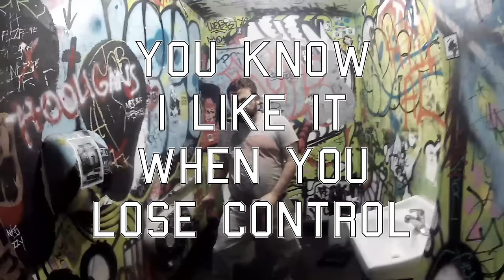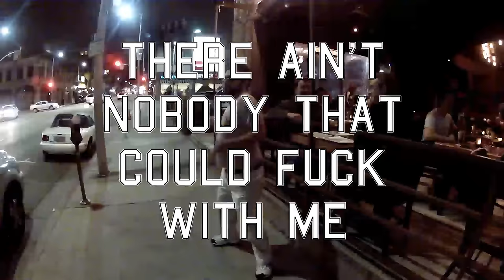Hollywood Undead "Pigskin" (Official Lyric Video)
HOLLYWOOD UNDEAD NORTH AMERICAN TOUR
9/30  Louisville, KY                     Louder Than Life Festival
10/1  Atlanta, GA                          Masquerade
10/2  Ft. Lauderdale, FL                Culture Room
10/3  Orlando, FL                         The Plaza Live
10/5  Tampa, FL                               State Theater
10/6  Jacksonville, FL                   Mavericks Live
10/7  Norfolk, VA                        The Norva
10/9  Charlotte, NC                       The Underground
10/10   Pittsburgh, PA                     Stage AE
10/11   Joliet, IL                               The Forge (950)
10/13   Cedar Rapids, IA                 Club Five @ US Cellular Ctr.
10/14   Madison, WI                        Majestic Theatre
10/15   Sioux Falls, SD                    The District
10/16   Des Moines, IA                   Wooly’s
10/18   Colorado Springs, CO         The Black Sheep
10/20   Spokane, WA                       Knitting Factory
10/21   Boise, ID                              Knitting Factory
10/22   Sacramento, CA                   Monster Energy Aftershock
10/23   Santa Cruz, CA                    The Catalyst
10/26   Hollywood, CA                   The Roxy Theatre
10/27   Las Vegas, NV                    The Pearl At The Palms
10/28   Salt Lake City, UT               In The Venue
10/30   Portland, OR                        Roseland Theater
10/31   Seattle, WA                          Showbox Sodo
11/2  Vancouver, BC                    Commodore Ballroom
11/4  Calgary, AB                         Macewan Hall
11/5  Edmonton, AB                     Shaw Conference Centre
11/7  Winnipeg, MB                     Burton Cummings Theatre
11/8  Fargo, ND                               Sanctuary Events Center
11/10   Omaha, NE                          Sokol Auditorium
11/14   Milwaukee, WI                    The Rave
11/15   Grand Rapids, MI                20 Monroe Live
11/17   Rochester, NY                     Anthology
11/18   Portland, ME                        Aura
11/19   Albany, NY                         Upstate Concert Hall
11/21   Stroudsburg, PA                  Sherman Theater
11/22   Worcester, MA                    The Palladium
11/24   Sayreville, NJ                       Starland Ballroom
11/25   Lancaster, PA                       Freedom Hall
11/26   Baltimore, MD                     Rams Head Live!
11/28   Knoxville, TN                      The Mill And Mine
11/29   Memphis, TN                       The New Daisy Theatre
12/1  St. Louis. MO                      Delmar Hall
12/2  Kansas City, MO                 The Truman
12/3  Oklahoma, OK                     Diamond Ballroom
12/5  Lubbock, TX                        Lonestar Pavilion
12/6  Albuquerque, NM                Sunshine Theater
12/7  Tucson, AZ                          Club X’s